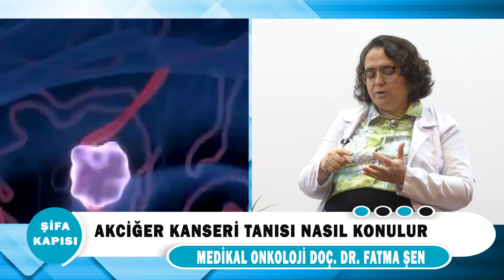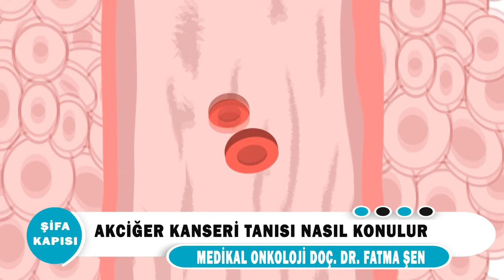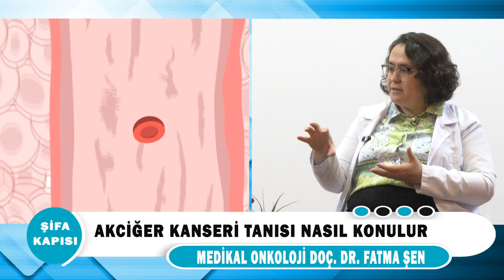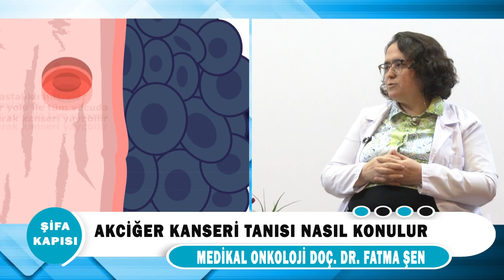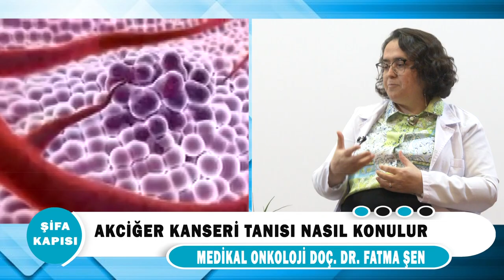Akciğer Kanseri Tanısı Nasıl Konulur?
Medikal Onkoloji Uzmanı Doç.Dr. Fatma Şen ''Akciğer Kanseri Tanısı Nasıl Konulur? '' hakkında detaylı bilgiler veriyor.